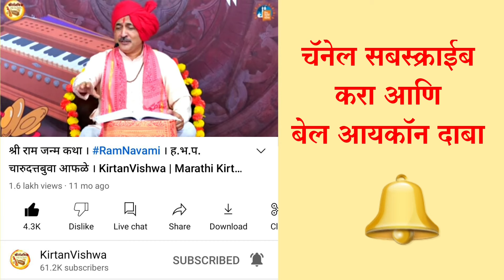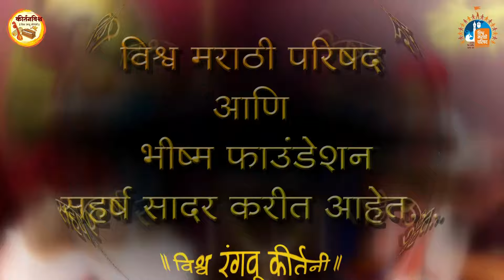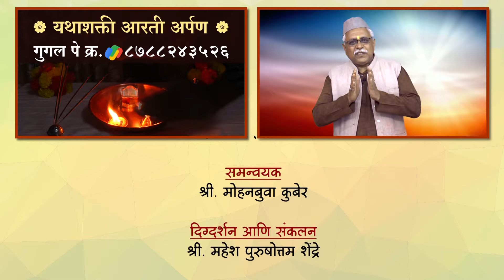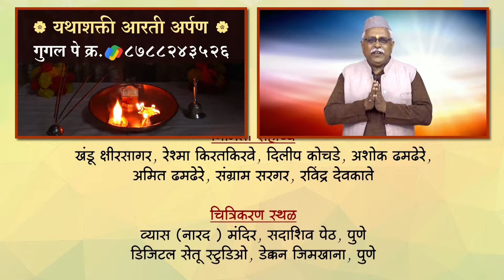महाशिवरात्र। ह.भ.प. ज्ञानेश्वरबुवा कपलाने । KirtanVishwa